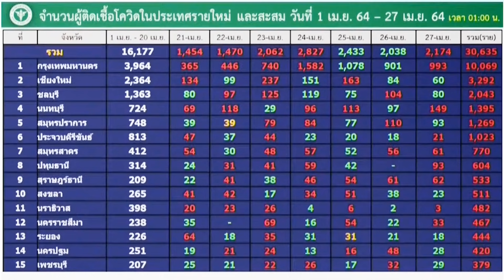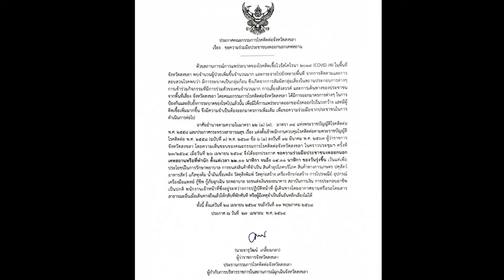@สงขลา#ใกล้เคอร์ฟิว!!งดออกนอก4ทุ่มถึงตี4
สงขลา-จังหวัดสงขลาใช้ยาแรงประกาศขอความร่วมมือประชาชนงดออกนอกเคหะสถานตั้งแต่ 4 ทุ่ม-ตี4 เป็นเวลา14 วัน เริ่มมตั้งแต่วัน 28 เมษายนถึง11พฤษภาคม และสั่งปิดชั่วคราวสถานบันเทิง สถานบริการต่างๆ ออกไปอีก 14 วัน เช่นกันตั้บแต่วันที่28เมษายนถึง11พฤษภาคม เพิ่มควบคุมการระบาดของโควิด19 หลังจากที่ยอดผู้ป่วยเพิ่มขึ้นอย่างต่อเนื่องติดอันดับท๊อปเท็นของประเทศ ล่าสุดพบผู้ป่วยโควิดเพิ่มอีก 23 คน ยอดสะสมทะลุ 511 คน
Songkhla - Songkhla Province uses strong drugs, announces a curfew, asks for cooperation, people will refrain from leaving the dwellings from 4pm - 4am for 14 days, starting from April 28 to May 11. And ordered the temporary closure of the entertainment venue Various service locations will go out for 14 days as well, but from April 28 to May 11. Increase control of the outbreak of COVID 19. After the number of patients continued to increase in the top ten in the country. Recently, 23 additional COVID cases have been found, the cumulative total exceeds 511.